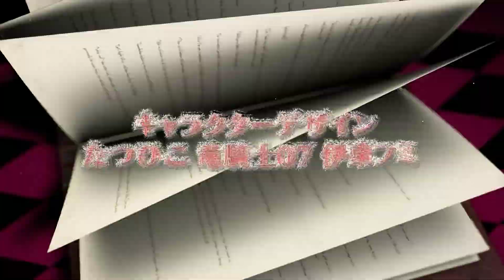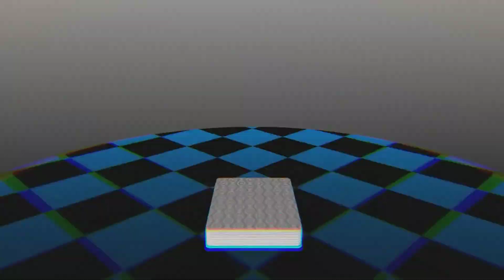TRianThology Opening [HD 60FPS] Gareki no Alice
TRianThology - Sanmenkyou no Kuni no Alice Opening